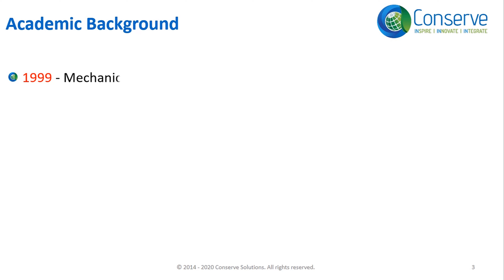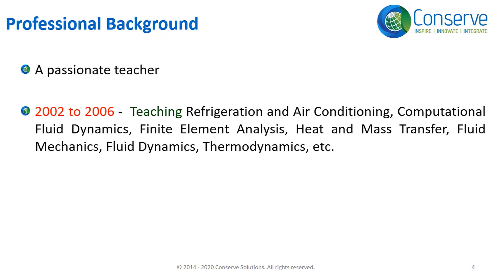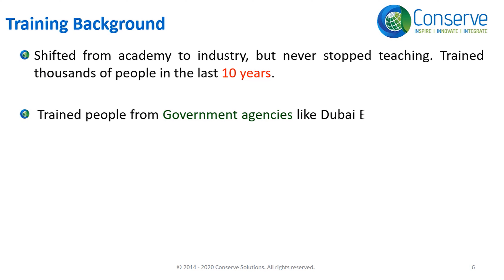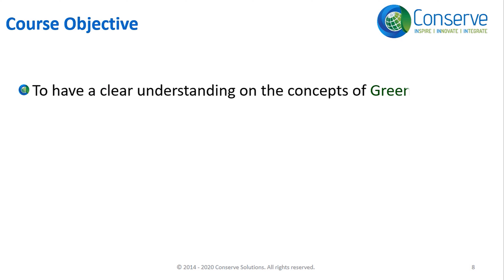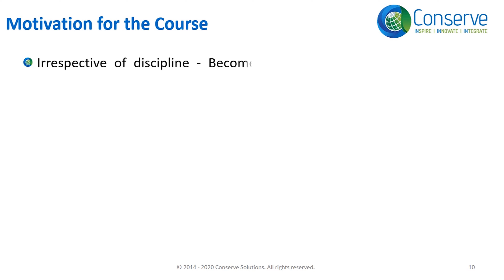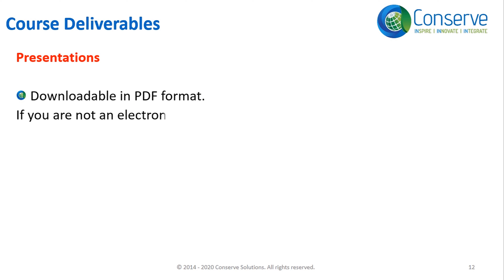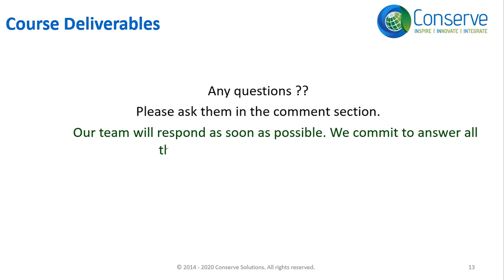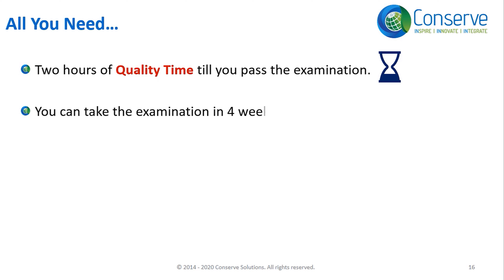IGBC AP and LEED Green Associate Exam Preparation | Why Become a Green Building Professional?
* Having knowledge in Green Buildings will definitely help to enhance your career opportunities.
* LEED GA & IGBC AP Made Easy – Online exam preparation course
* Aspire to Become a Green Building Professional to manage projects more efficiently.
* Basic information of LEED GA & IGBC AP exam preparation.